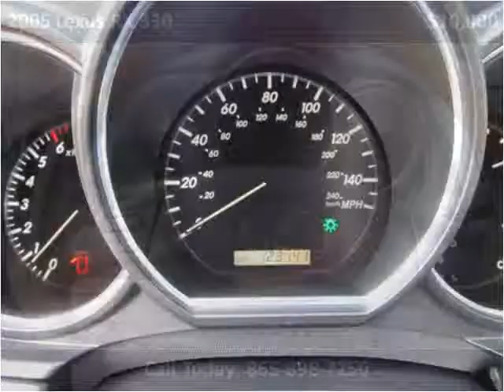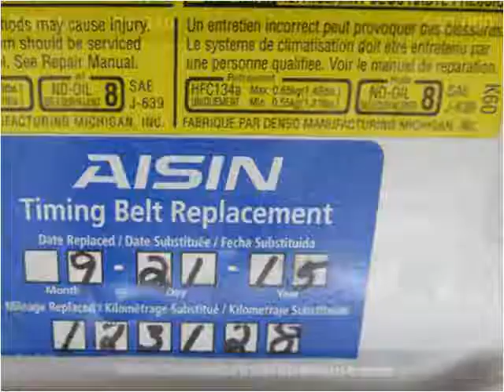2005 Lexus RX 330 Used Cars Knoxville TN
This 2005 Lexus RX 330 is available from Autoworks of Knoxville.